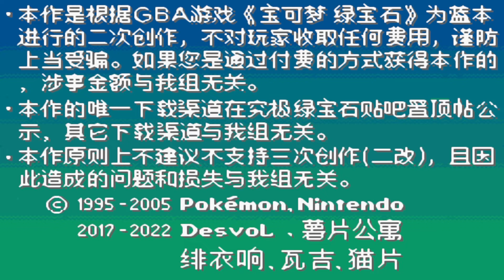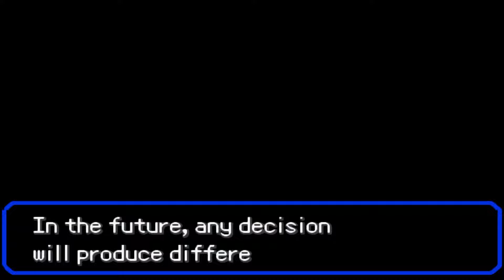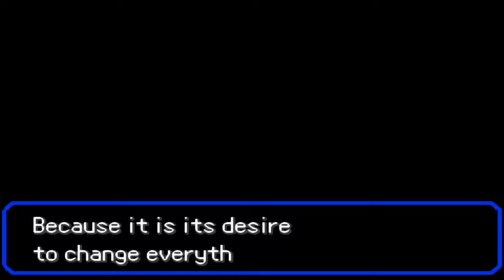Pokémon HYPER EMERALD Gameplay Walkthrough Part 1 - A NEW STORY WITH LEGENDARIES IN HOENN REGION??!!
🔴Team Roster:
➡️Charmander

🔴Badge Achievements:
➡️None yet

🔴Game Description:

💎Pokémon Hyper Emerald:- This is the last update of Hyper Emerald, which brings new pokémon, characteristics, moves from 8th Gen and Pokémon Sword and Shield games.

⚠️PROGRESS:
Version 5.5 & Sandbox (Completed)

Please check the pinned comment!

💡This game is remade by @Destvol & more. and I downloaded it from astartgaming.com